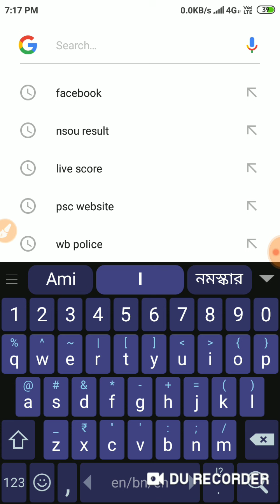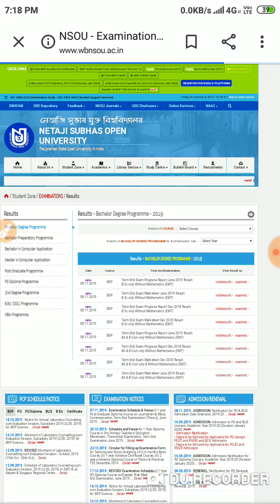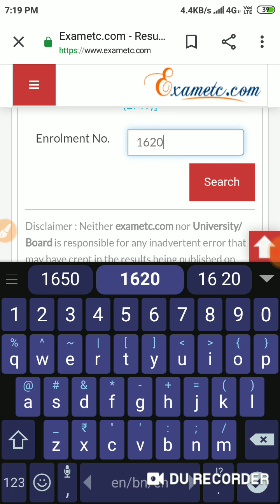Nsou bdp result published - 2019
Hi

Grammar Guruji help number .

Grammerguruji তে আপনাকে স্বাগত জানাই, এই চ্যানেলে নেতাজী সুভাস মুক্ত বিশ্ববিদ্যালয়ে '' বাংলা বিভাগ ' ও ব্যাকরণ গত ভিডিও আপলোড দেওয়া হবে.